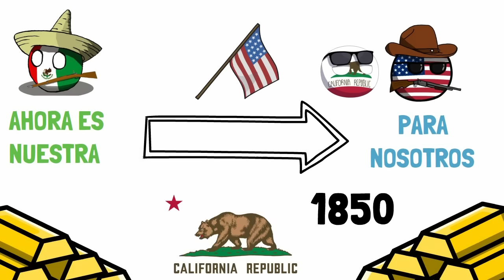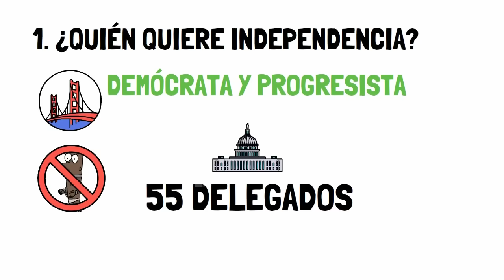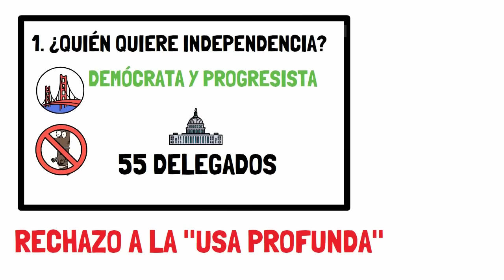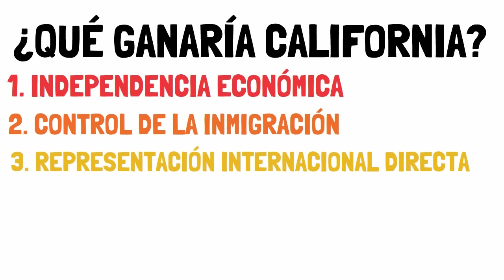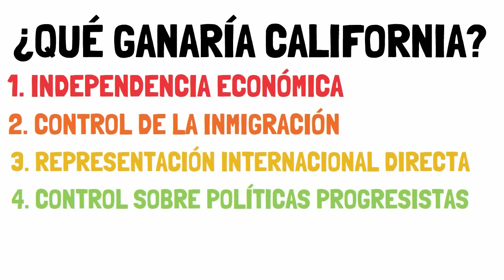✅ ¿Puede ser CALIFORNIA INDEPENDIENTE de EE.UU.? | Descubre todo lo que se esconde tras el CALEXIT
¿Sabías que en California hay un movimiento independentista? Descubre la historia detrás de la posible independencia de California  y lo que ello supondría para Estados Unidos y para el mundo.